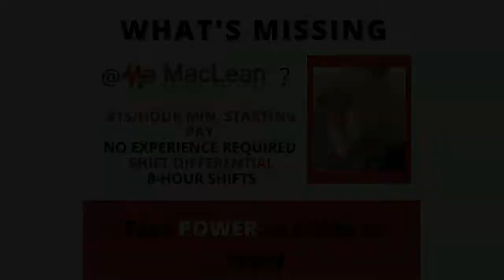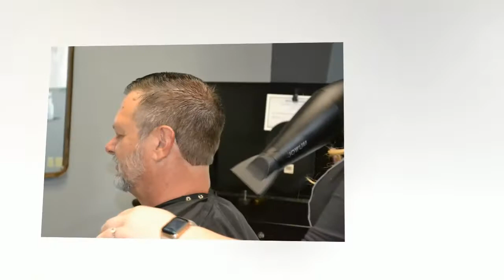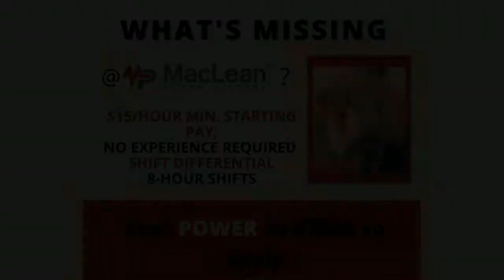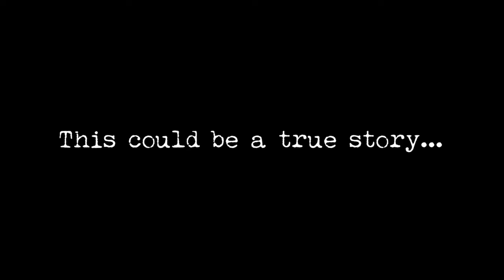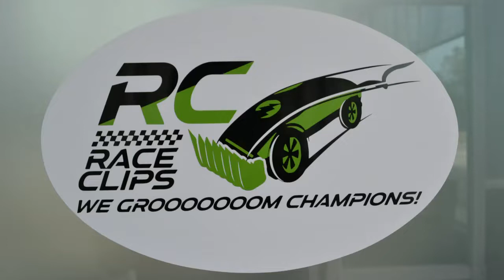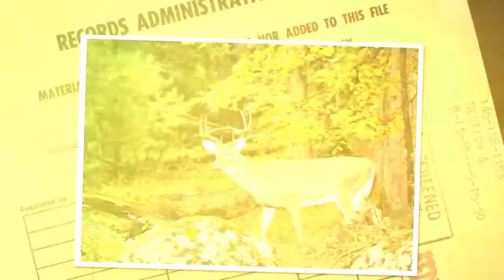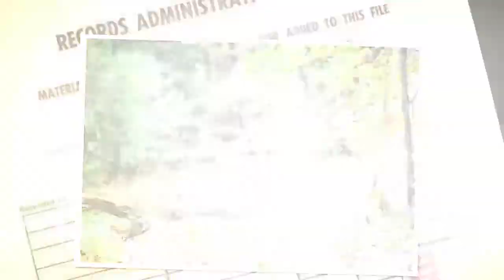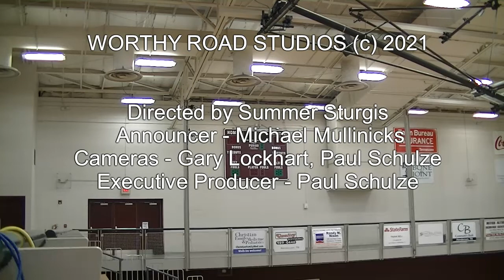Freed Hardeman vs Life University Women and Mens Basketball Games 16DEC2021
Freed Hardeman vs Life University Women and Men's Basketball Games December 16, 2021 by Worthy Road Studios for the BallGame Blitz!